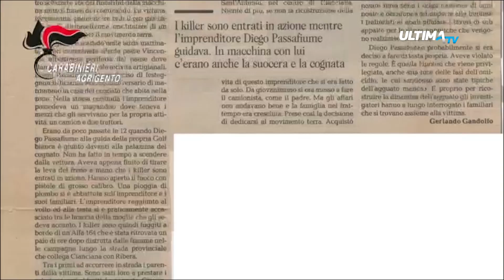Dopo 25 anni, si risolve l'omicidio di un imprenditore agrigentino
I carabinieri hanno arrestato Filippo Sciara, che venticinque anni fa uccise un imprenditore di Agrigigento, perchè non voleva piegarsi alla mafia.